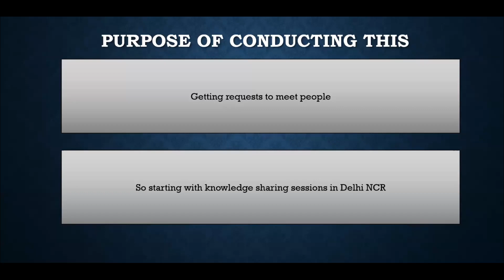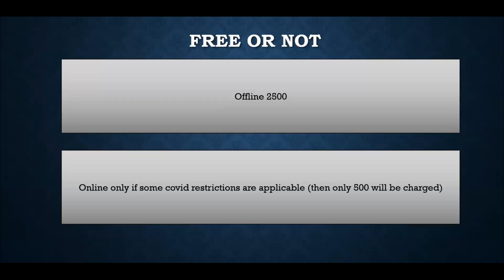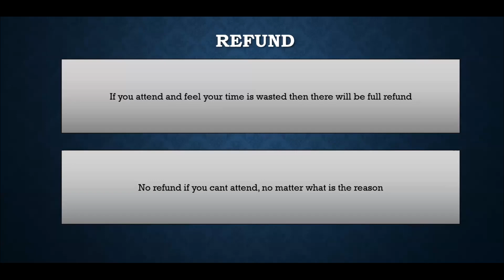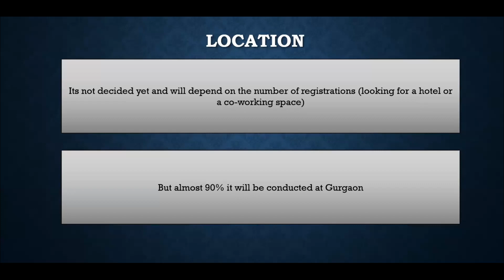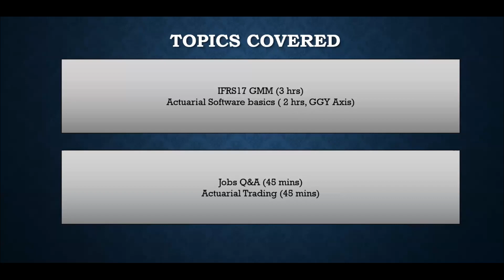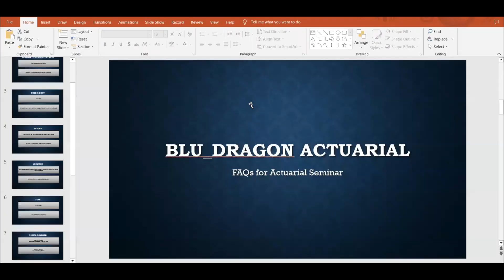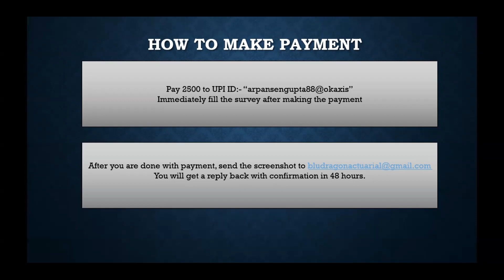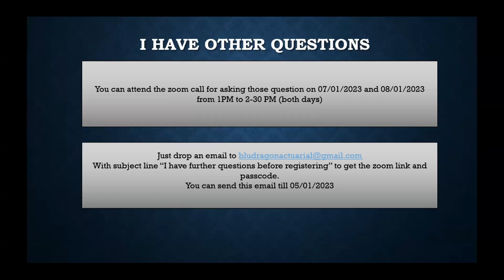Power of an Actuary | Actuarial Seminar | World's first of its type of seminar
Date:- 22nd of Jan 2023
UPI ID:- arpansengupta88@okaxis